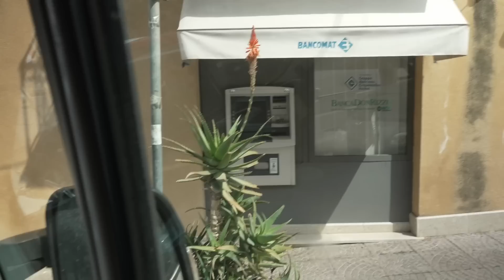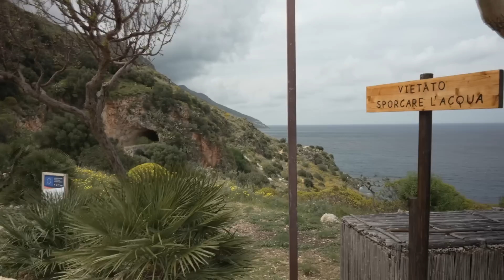Voorbereid op CAMPER REPARATIES!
We zoeken het natuurreservaat Zingaro op! Hier weten we een slaapplekje te bemachtigen en doen we een kleine reparatie aan de bus! Morgen hiken we langs de baaitjes en stranden van Zingaro Coast Line!

Wij zijn Mark en Annemiek en wij wonen sinds oktober 2021 in onze zelfgebouwde Fiat Ducato camper. We reizen door Europa en nemen je dagelijks mee in ons vanlife avontuur!

Dagelijkse travel vlog #039, vanlife in Europa